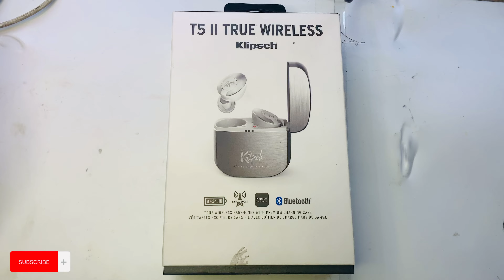Klipsch T5 ll Earbuds teardown one ear not keeping charge or turning on klipsch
Welcome to this tear down of the Klipsch T5 ll earphones. In this video we'll be examining the components inside the earphone and providing a step-by-step guide on how to take it apart.

The T5 ll earphones feature a plastic housing  and silicone ear tips. The shell of the earphone can be easily removed due to the use of a spudger  you can now access the microphone, speaker , and wires connected directly to the battery

taking care not to damage any of its components.

And not to tug or yank on the wires as it can cause them to break or become frayed. Upon successful removal of all components, you have successfully taken apart one side of your Klipsch T5 ll earphones.

RC That’s Me and this is my official YouTube Channel. I’m a Jamaican YouTuber with a passion for Fixing…. Well “STUFF”. I Love Taking things  apart and I just want to help the world experience the excitement of restoring things to fully working condition.

I'm a huge fan of trying different, interesting methods of making things work. The content on My channel is from MY point of view. It is not meant to offend any person or culture.